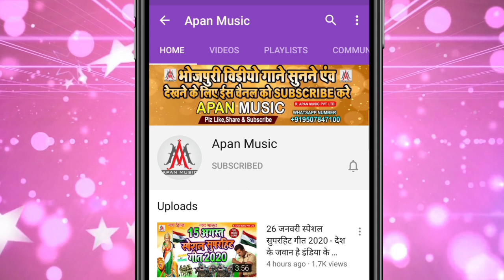भईया लेखा मिलल बा सईया | Ranjit Raunak | Bhaiya Lekha Milal Ba Saiya | Bhojpuri New Viral Song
►Song : Bhaiya Lekha Milal Ba Saiya
►Singer : Ranjit Raunak
►Lyrics : Ranjit Raunak
►Recording : Apan Music Digital Recording Studio
►Video Director :
►Company/ Label :- Apan Music Pvt Ltd
►Copyright : Apan_Music